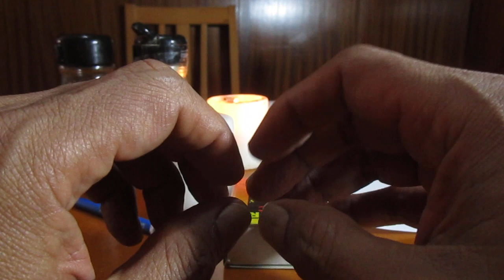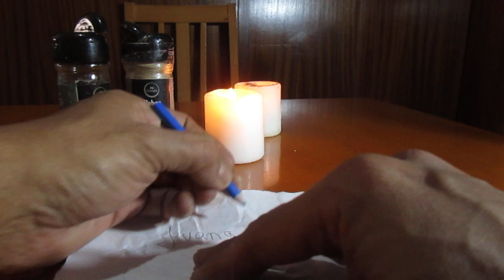NECESITAS ALEJAR DE TU LADO, DE TU VIDA A UNA PERSONA INCOMODA? ESTE RITUAL DE PIMIENTA TE SERVIRA!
Que necesitamos?
Papel, lapiz, vela blanca, cerilla o fosforos, pimienta negra entera y molida...